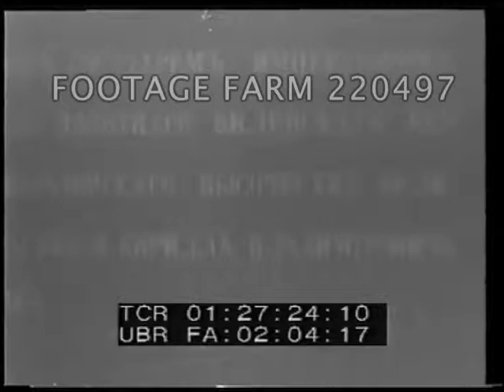1912 - Newsreel Footage Pt2/2 220497-07 | Footage Farm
Russian Inter-title:  Livadia (Crimea) Tsar Nicholas II reviews troops.
01:27:27  Officers on horseback leading marching band & soldiers thru village.   52 Vilensky regiment (?).  Horse pulled medical wagons past.
01:27:52  Russian troops beside artillery (?).  Tsar & others on horse back watching & reviewing w/ large flag past troops.
01:28:10  Unid VIPs w/ French (?) flags marching past troops (Australian?) w/ rifles; or Boy Scouts w/ walking sticks?.
01:28:17  Russian infantrymen in France (?)
01:28:22  Russian Inter-title:  New York - Artillery training at Forts Adams and Fort Weatherill, Newport, Rhode Island.  Explosions near floating targets.
01:28:36  [Dam Collapse Aftermath]  Broken concrete against hillside, stream running past.  Large destroyed buildings & workers clearing rubble.  Collapsed houses on riverbank.  NOTE:  May be Austin, Pennsylvania collapse 30Sep11 aftermath.
01:29:06  Russian Inter-title:  Berlin - Emperor at maneuvers.
01:29:10  Posing on horseback w/ others.  Troops marching past in pointed-helmets.  Troops under roadside trees; past in large trucks.
01:29:24  King of Serbia leaving hospital w/ nurses
Pre-WW1; Pre-WW2; 1910s Newsreels; Royalty; Diplomacy;